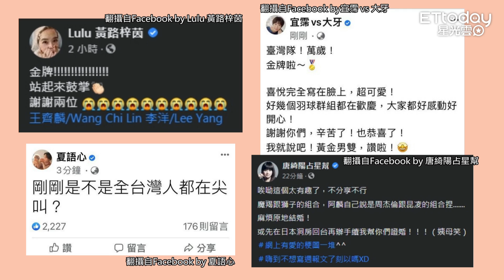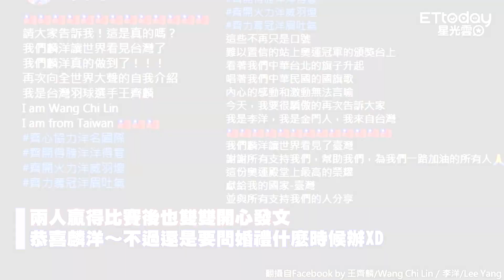麟洋摘金彭佳慧飆《走在紅毯那一天》 敲碗羽球CP原地結婚XD..結尾感人藏彩蛋！